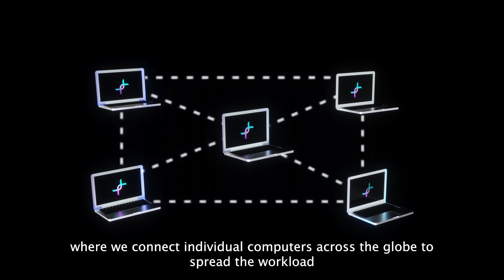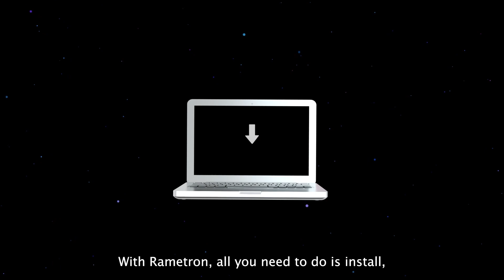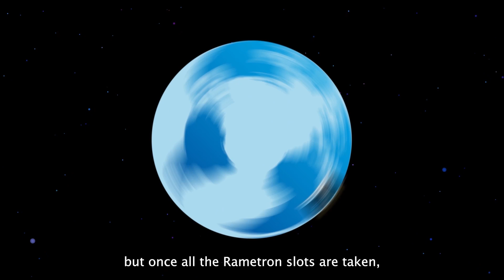PandoProject Introductory Video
Our website has been released.
Check our website video to find out more about PandoProject.